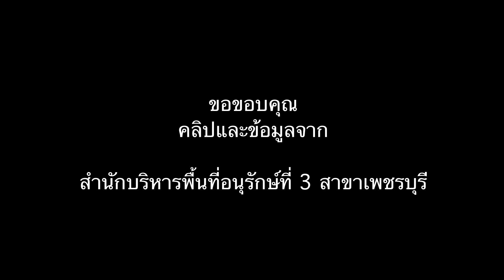เพชรบุรี | จระเข้น้ำจืด ผืนป่าแก่งกระจาน ความหวังของการอนุรักษ์‼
เพชรบุรี | จระเข้น้ำจืด ผืนป่าแก่งกระจาน ความหวังของการอนุรักษ์ จระเข้ชนิดพันธุ์ที่หายากและกำลังจะสูญพันธุ์‼

ผืนป่าแก่งกระจาน  ความอุดมสมบูรณ์ของทรัพยากรธรรมชาติและสัตว์ป่า  อุทยานแห่งชาติที่มีพื้นที่มากที่สุดในประเทศไทย  เป็นที่ยอมรับถึงความหลากหลายทางชีวภาพที่โด่งดังไปทั่วโลก
Thaireport Channel ได้รับข่าวดีจาก ท่านผู้อำนวยการสำนักบริหารพื้นที่อนุรักษ์ที่ 3 สาขาเพชรบุรี พี่พิชัย วัชรวงษ์ไพบูลย์ หลังจากที่ พี่มานะ  เพิ่มพูล หัวหน้าอุทยานแห่งชาติแก่งกระจาน เปิดเผยภาพจากกล้องดักถ่ายที่เจ้าหน้าที่ลาดตระเวนเชิงคุณภาพได้วางไว้เพื่อบันทึก ความเคลื่อนไหวของธรรมชาติที่น่าตื่นตาตื่นใจ  "จระเข้ยักษ์"!!

โดยขณะที่ชุดลาดตระเวนเชิงคุณภาพอุทยานแห่งชาติแก่งกระจานออกลาดตระเวน  บริเวณต้นแม่น้ำเพชรบุรีและแม่น้ำบางกลอย  พบร่องรอยจระเข้จึงทำการติดตั้งกล้องไว้กว่าเดือนย้อนกลับไปแกะกล่อง   เจอภาพจระเข้น้ำจืดปรากฏโฉมขึ้นมาอาบแดดขนาดใหญ่สมบูรณ์

นอกจากนี้เตรียมส่งกำลังเจ้าหน้าที่ติดตามดูแลอารักขา  เนื่องจากเป็นชนิดพันธุ์ที่หายากและกำลังจะสูญพันธุ์  โดยจระเข้ตัวดังกล่าวยังคงอาศัยอยู่ได้ในแม่น้ำเพชรบุรีเหนือที่ตั้งบ้านโป่งลึกและบ้านบางคอยขึ้นไป
นี่ถือเป็นข่าวดีแรกของปี เป็นความหวังของนักอนุรักษ์ และผู้พิทักษ์ป่าแก่งกระจานทุกคน

หลังจากที่เมื่อ 6 ปีที่แล้ว เจ้าหน้าที่พบร่องรอยของจระเข้น้ำจืดแล้ว 1 ตัว โดยหลังจากนี้จะต้องรอข้อมูลเปรียบเทียบทางวิชาการ หาขนาดที่แท้จริง อายุ และอัตลักษณ์เฉพาะตัวของจระเข้ เพื่อตรวจเช็คความถูกต้องว่าเป็นจระเข้ตัวเดียวกันหรือคนละตัวกันแน่

แต่ที่แน่ๆ คลิปวีดีโอจากล้องดักถ่ายสัตว์ป่านี้ ยืนยันชัดเจนว่า ผืนป่าแก่งกระจาน มีความสมบูรณ์มากขนาดไหน

Cr.สำนักบริหารพื้นที่อนุรักษ์ที่ 3 สาขาเพชรบุรี

📲ติดตามความเคลื่อนไหวของช่องได้ที่
อย่าลืมกด subscribe เป็นกำลังใจให้ทีมงานด้วยนะคะ จะได้ไม่พลาดคลิปใหม่จากทางช่อง 😊